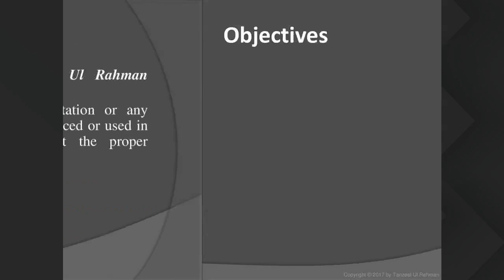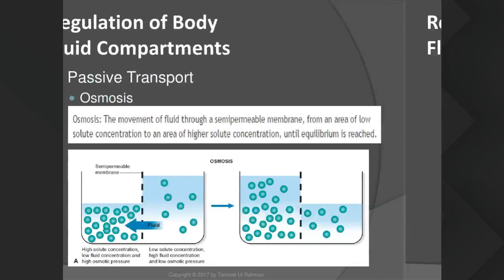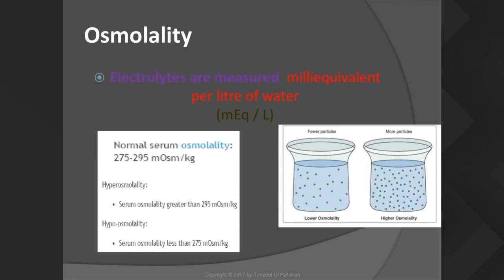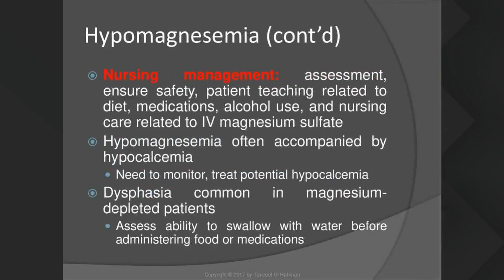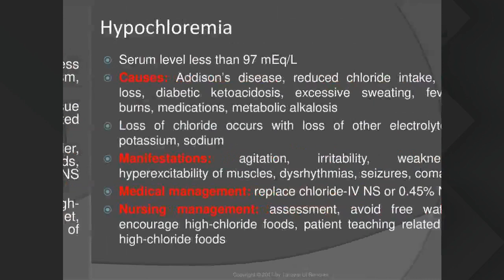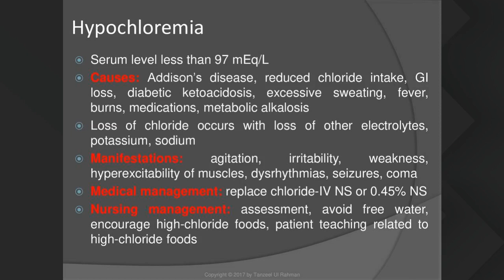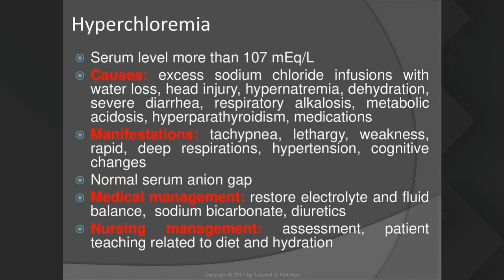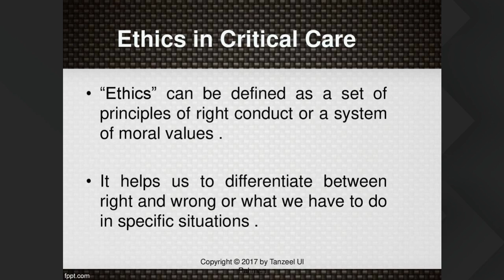RN 5aug 4pm